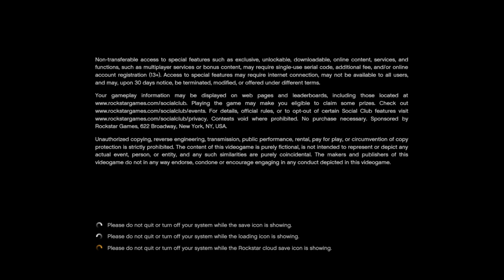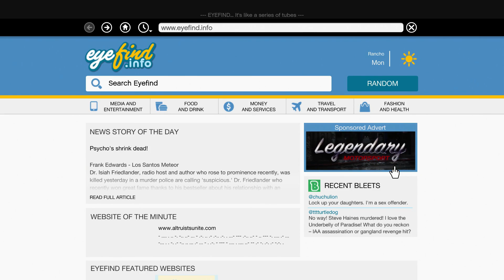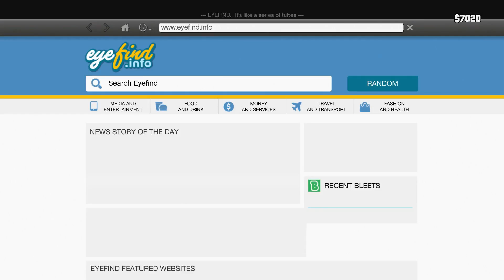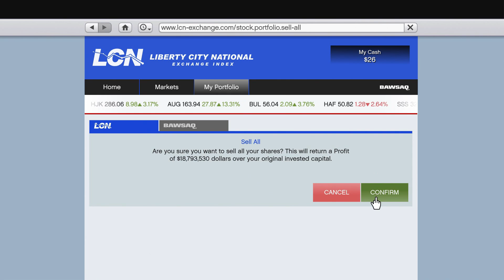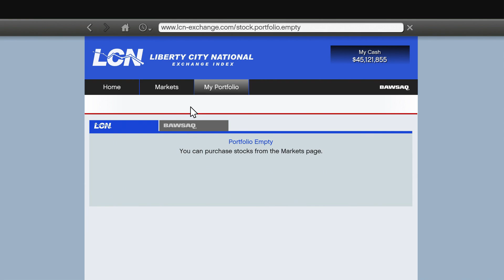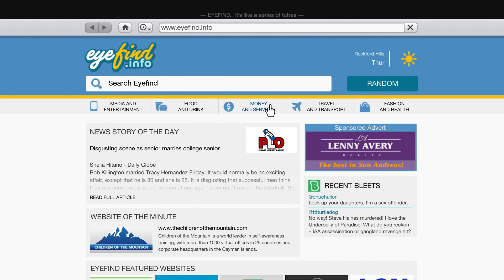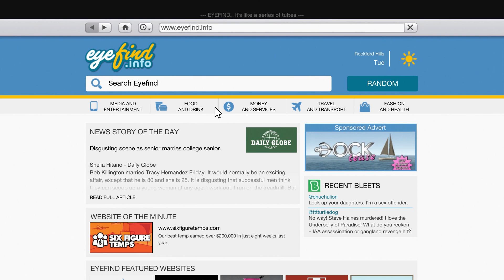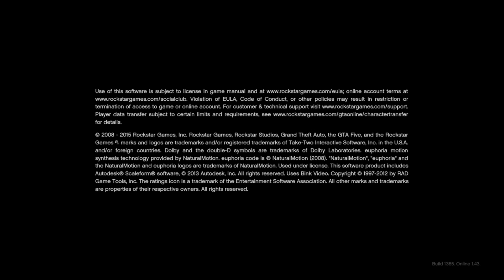GTA V Storymode Lester mission # 2 Multi Assassination Juror Mission + stock Guide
(Game Rated 17+ Mature By Ersb.org )

1st Don't do this until You ended the Game Ending A, B, or C,

second have your Remaining Charters Invest their Money  In Debonaire
3 Have Frankin Complet the Mission
4 Have someone go to sleep Save A Game
5 wait until Price is Around 65%
6 Have Remaining Charters  Sell Debonaire  and Buy Redwood
again Put someone to sleep

7 wait until stock hits over 300%  sell remaining Charters stock
8 Buy Fruit stock  for Next Mission